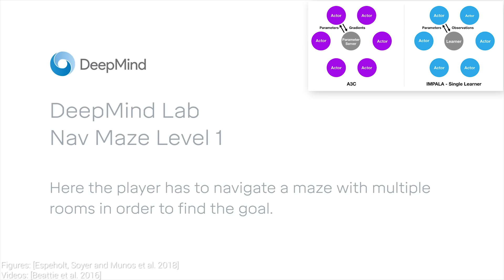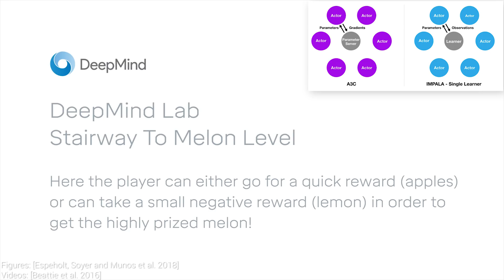DeepMind's AI Masters Even More Atari Games | Two Minute Papers #238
Bitcoin: 13hhmJnLEzwXgmgJN7RB6bWVdT7WkrFAHh
Ethereum: 0x002BB163DfE89B7aD0712846F1a1E53ba6136b5A
LTC: LM8AUh5bGcNgzq6HaV1jeaJrFvmKxxgiXg